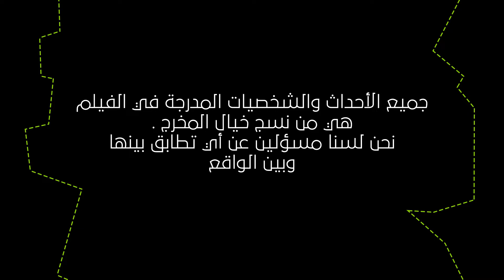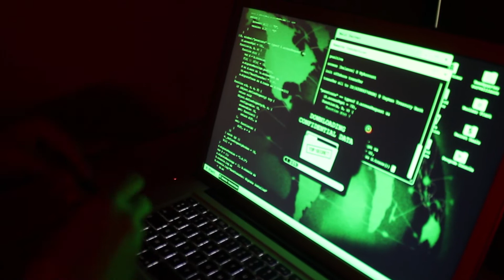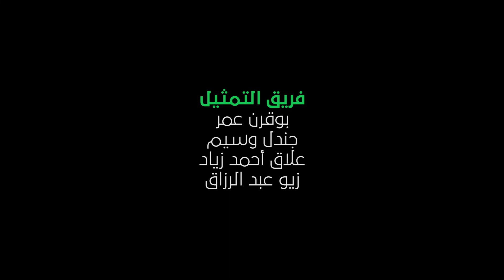The Deep State | الدولة العميقة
في يومنا هذا أصبح للمعلومة تأثيراً عظيم وصل إلى حد قيام ثورات شعبية, وإمتد هذا التأثير ليغير من من مفهوم الوطنية التي أصبحت لا تقتصر فقط على الواقع بل امتدت إلى العالم الافتراضي , واختلف مفهوم التضحية في سبيل الوطن حيث يرسم فيلمنا القصير بعنوان "الدولة العميقة" مفهموماً جديداً من هذه المفاهيم عبر سيناريو تخيلي لشاب إختار المغامرة بحياته قصد تسريب معلومة كانت وراء الحراك الشعبي الأخير في الجزائر .